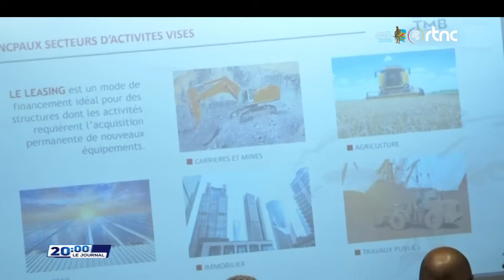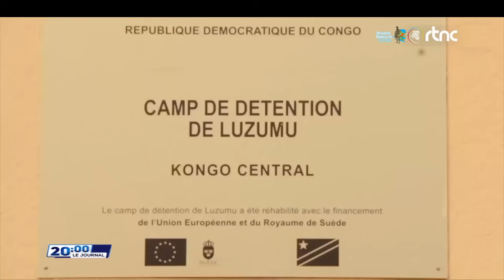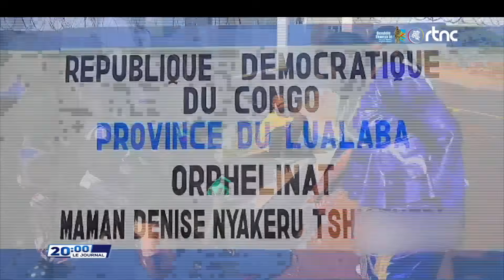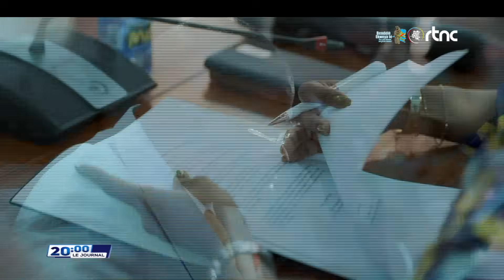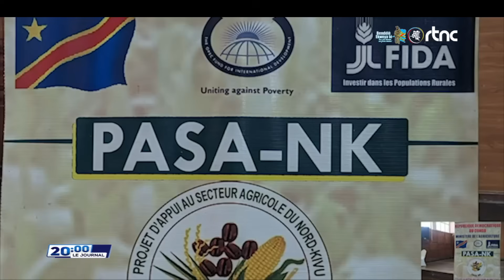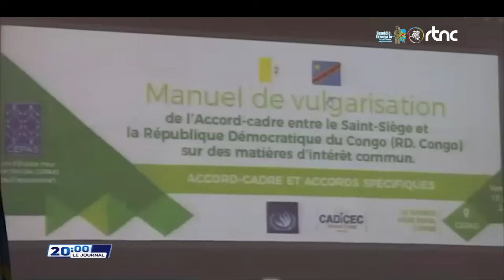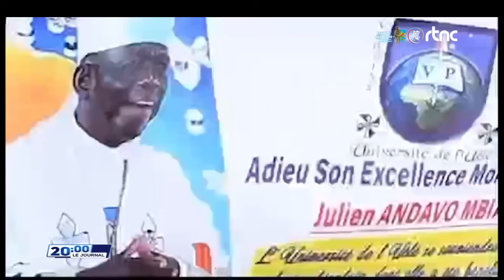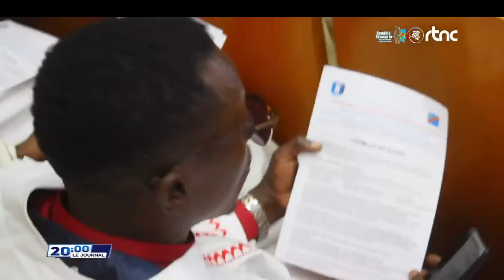SOIR ACTUALITÉ DE 20H00 DU DIMANCHE 21 JUILLET 2024